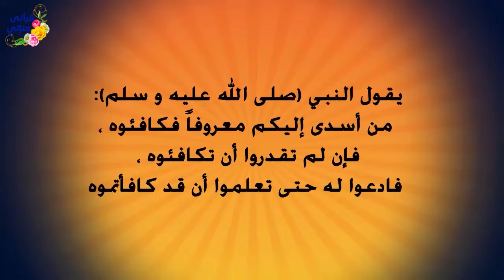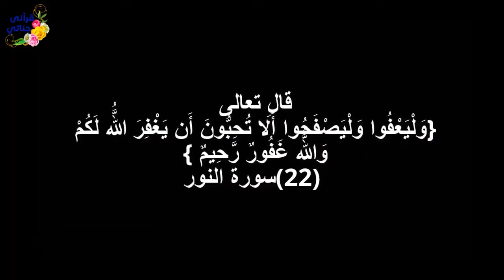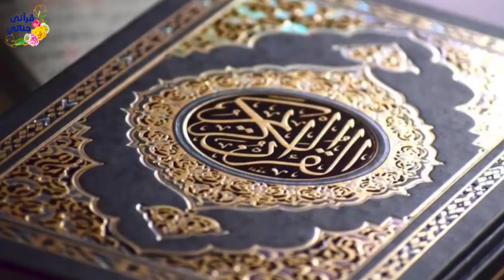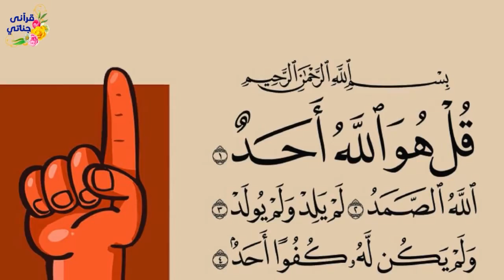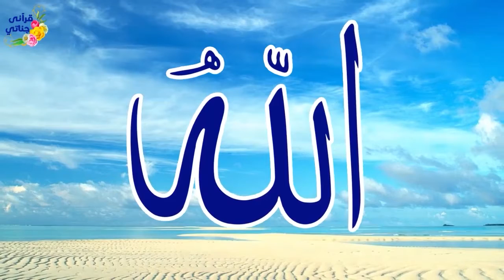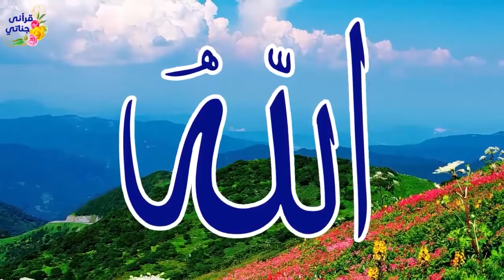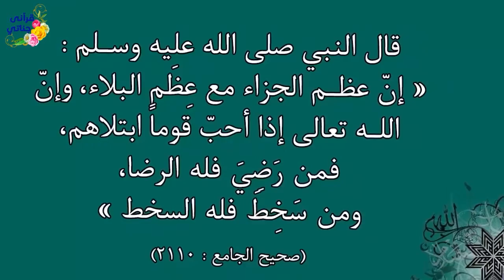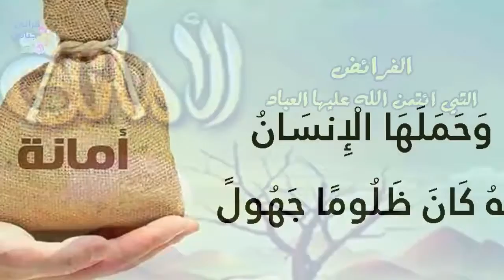قصص واقعية عن ملك قام بتربية عشر كلاب ورؤية الله والحرمان من الانجاب